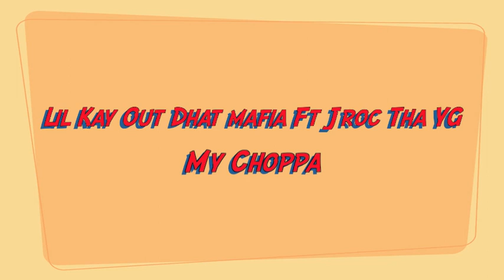Lil Kay Out Dhat Mafia Ft JRoc Tha YG - My Choppa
Lil Kay Out Dhat Mafia , J-Roc Tha YG BabyGap Plaquemine